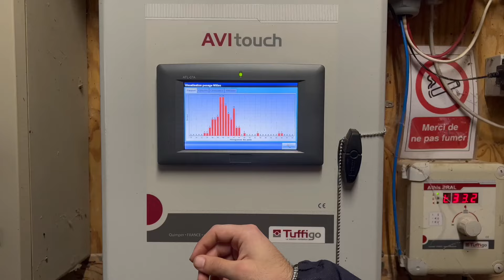Challenge Champs d'Action 3ème prix I Édition 2024